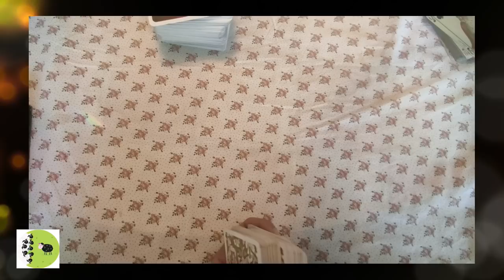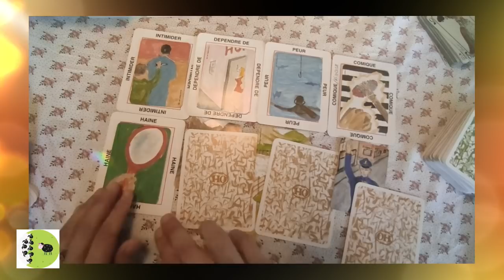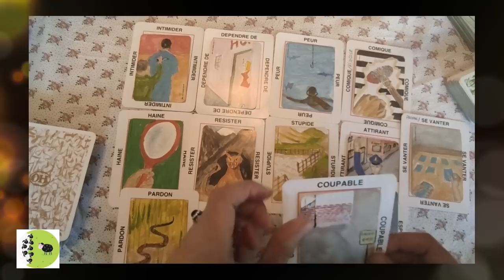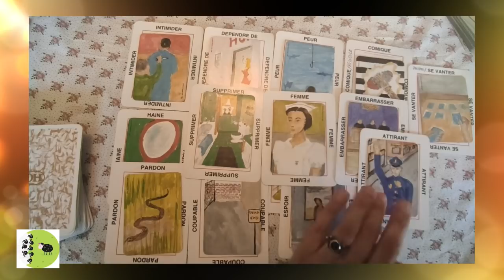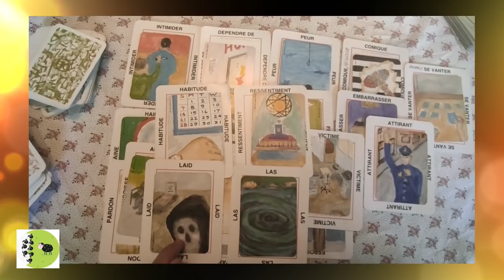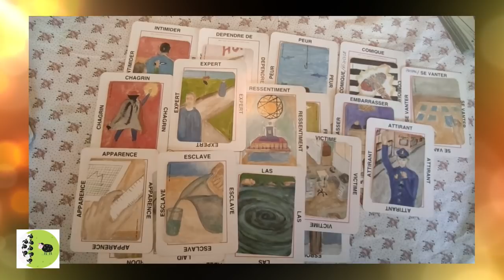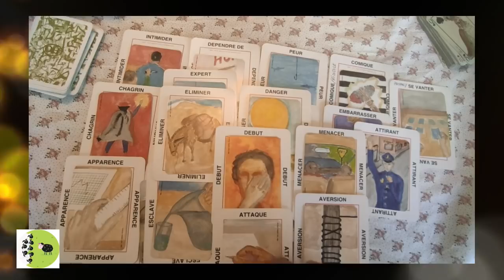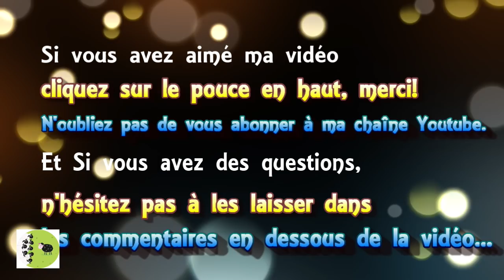⚜ tirage open minded #35 le capitaine Juving Brunet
► Apprendre la cartomancie, c´est facile!
► Playlist  ♋ Astrologie védique et uranienne

@Madi Jasper